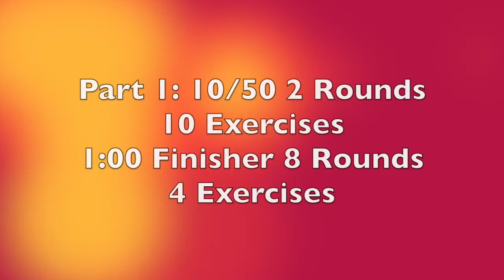You've Been Warned Workout Video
There are three parts to the workout today.  Part one is a tabata workout with an arm finisher at the end.  Part 2 is a stopwatch workout.  You will do 6 exercises 2 times through.  Then the bonus is abs with a little glute work.  You will need a set of dumbbells and a bench of some sort.  If you are a beginner, you can do the moves on the floor.

Part 1: 10/50 2 rounds
1. Frog Hop Push-up with Dumbbell Row
2. Sandbag Clean to Squat and Press
3. Sumo Squat Step out to side in and overhead press
4. Chest Press with Twisted Overhead Press
5. Weighted V-up
6. Bent over Flye - Rotate Hands up
7. Surfer Burpee
8. Dip with Dancing Crab
9. Right Side Lunge to Kick Front
10. Left Side Lunge to Kick Front

Arm Finisher: 1:00 2 rounds
1. Bicep Curl
2. Overhead Tricep Extension
3. Overhead Shoulder Press
4. Up-Right row

Part 2: Stopwatch 2 rounds
1. Right Side Lunge (Hold) 2x Sandbag Row/Right Reverse Lunge with shovel to Around the World (Repeat on left side)               20x
2. Burpee (Right Side to Box) Left Front Lunge to Left Reverse        10x
Lunge - step up left with right knee lift. Down to wide squat and criss cross Jack.  Step up with right straddle bench and repeat on opposite side
3. Feet over bench - crunch weight up to feet                           20x
4. Front Lunge with elbow to opposite knee                              20x
5. Plank Alternate leg lift                                                              20x
6. Plank Alternate Hop toe taps                                                  20x

Bonus: Abs   10/50 2 rounds
1. Plank - Tap opposite hand to opposite foot
2. Right Side Half Plank - Glute lift
3. Right Bicycle - Pull elbow to right knee then back when left in
4. Alternate one legged V-up
5. Left Side Half Plank - Glute Lift
6. Left Bicycle - Pull top elbow to Left knee then back when right in
7. Plank hold
8. Buzz Saw Plank

Michele